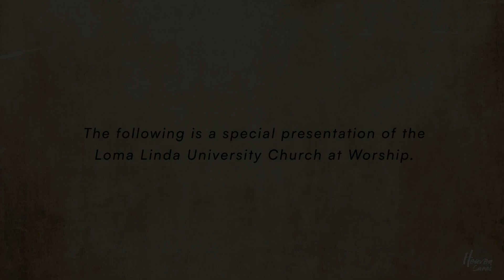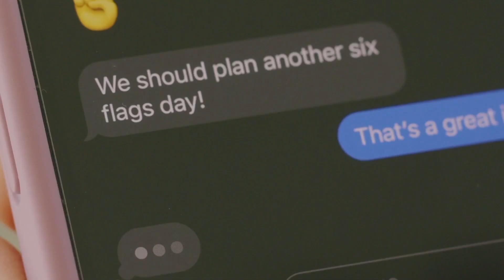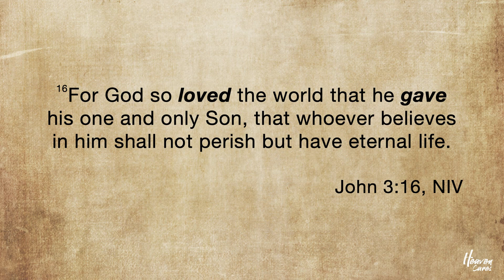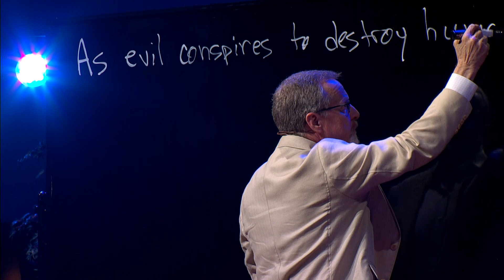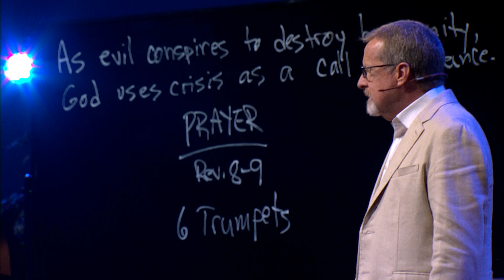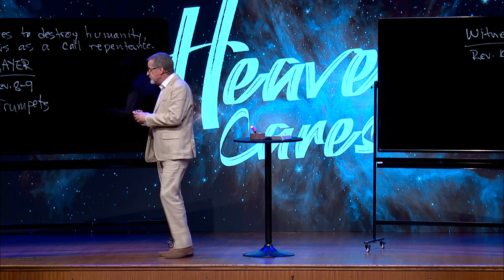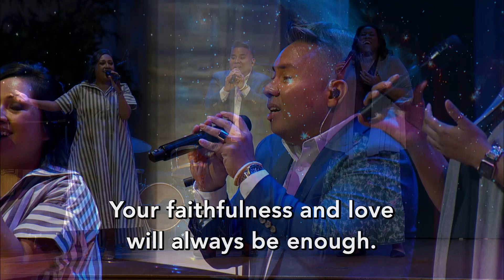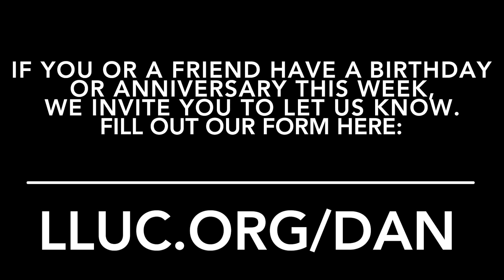LLUC | 08-19-2023 Church At Worship Replay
00:00 Intro
00:09 Prelude
14:22 Announcements
20:57 Pastoral Welcome
25:06 Songs of Praise
31:30 Tithes and Offerings
33:56 Song of Praise
41:52 Prayer
46:46 Sermon Video Bumper
47:40 Musical Praise
52:56 Scripture Reading
55:30 Sermon
1:34:57 Song of Response
1:41:59 Closing Prayer
1:42:30 Postlude
1:46:27 Credits
1:47:58 Congrats with Dan